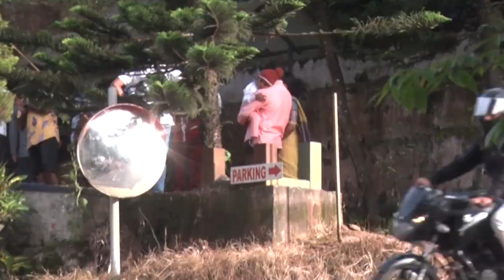Glass Bridge Issue-Reaction given by Taxi association, Madikeri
Madikeri Taxi Association President Santhosh Kariappa condemned Kodagu Ekikarana Ranga Convenor Thammu Poovaiah's statement regarding the Madikeri Glass Bridge issue.
ಮಡಿಕೇರಿ ಗ್ಲಾಸ್ ಬ್ರಿಡ್ಜ್ ವಿಷಯಕ್ಕೆ ಸಂಬಂಧಪಟ್ಟಂತೆ ಕೊಡಗು ಏಕೀಕರಣ ರಂಗ ಸಂಚಾಲಕ ತಮ್ಮು ಪೂವಯ್ಯ ಅವರ ಹೇಳಿಕೆಯನ್ನ ಖಂಡಿಸಿ ಮಡಿಕೇರಿ ಟ್ಯಾಕ್ಸಿ ಅಸೊಸಿಯೇಷನ್ ಅಧ್ಯಕ್ಷ ಸಂತೋಷ್ ಕಾರ್ಯಪ್ಪ ಪ್ರತಿಕ್ರಿಯೆ ನೀಡಿದ್ದಾರೆ